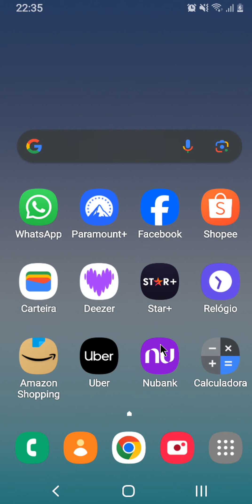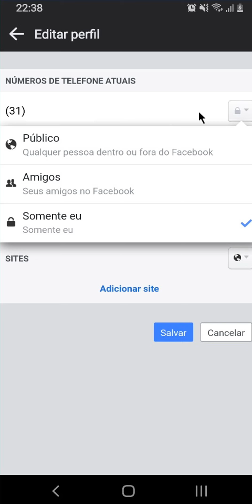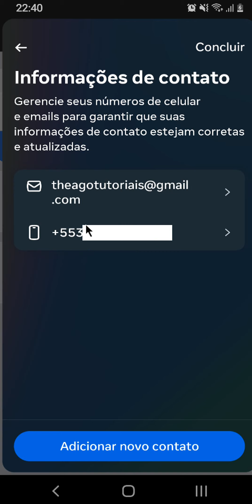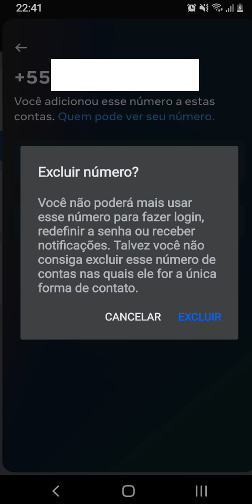COMO APAGAR O NUMERO DO CELULAR NO FACEBOOK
⏩ No vídeo de hoje ensino você COMO APAGAR O NUMERO DO CELULAR NO FACEBOOK FCBOK4.

Neste vídeo, eu vou te ensinar como apagar o número do celular no Facebook, para que você possa proteger a sua privacidade e evitar ligações indesejadas. O processo é bem simples e rápido, e você só precisa seguir alguns passos. Assista ao vídeo até o final e aprenda como fazer isso de forma fácil e segura.

💙 VÍDEO RECOMENDADO:
COMO BLOQUEAR PESSOAS NO TIKTOK